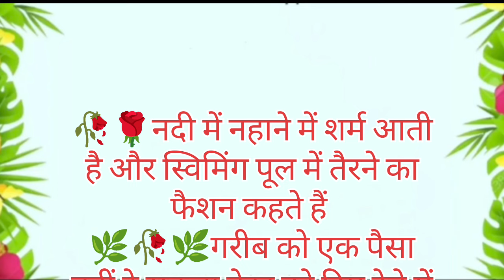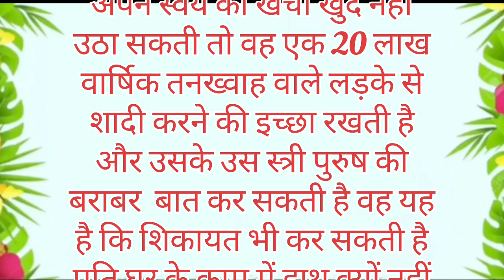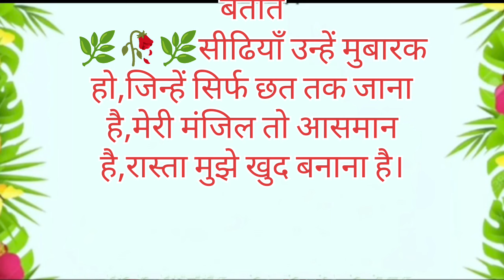हमारे देश की आधुनिक संस्कृती#🙁 जो देश का दुर्भाग्य है💯🌹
औरते ना देखे😱आज के कलयुग की सच्चाई|Best Motivational Speech|Anmol Vachan

सत्य वचन
कड़वी सच्ची बातें
कड़वा है मगर सकता है
करवा है मगर सच है
करवा है मगर सकता है
कड़वी बातें
satya kadwe vachan
satya vachan
kadwe vachan
motivational speech
suvichar
motivation thought in hindi
motivation thought in english
motivational thoughts for students
motivation thought for study
motivation thought english to hindi
motivation thought hindi mein
motivation thought in tamil
motivation thought video
motivation thought for exam
motivation thought of the day
motivational thoughts about study
motivational thoughts after breakup
motivational thoughts and quotes
motivational thoughts about life
motivational thoughts apj abdul kalam
motivational thoughts attitude
motivational thoughts about education
motivational thoughts and songs
mativational thoughts and ahai
motivational invaying and songs
motivational thoughts and shayari
attitude motivation thought
army motivation thought
motivational thoughts by sandeep maheshwari
motivational thoughts by alakh pandey
motivational thoughts by vikas divyakirti
motivational thoughts by krishna
motivational thoughts by sonu sharma
motivational thoughts by jaya kishori
motivational thoughts by pw
motivational thoughts before sleep
motivational video
motivational speech
motivation compilation
study motivation
morning motivation
hindi suvichar
Suvichar
motivation 2023
running motivation
२०२४ motivation
Description
2024 motivation
suvichar
suvichar kahani
suvichar with preeti
suvichar video
suvichar in hindi
suvichar gaan
suvichar funny video
suvichar kahaniyan
suvichar acche acche
suvichar aaj ka
suvichar arth sahit
suvichar achcha
suvichar achha wala
accha suvichar
angreji suvichar
anmol suvichar
anmol vachan suvichar
suvichar bataiye
suvichar bikaner
suvichar batao
best suvichar
buddha suvichar
suvichar bataiye
suvichar bikaner
suvichar batao
best suvichar
buddha suvichar
best suvichar gujarati
bade bade suvichar
suvichar chhote chhote
suvichar chhota sa
chhota sa suvichar
chhota chhota suvichar
chhoti chhoti suvichar
chhote se suvichar
Description
best lines
like qoutes
hindi stories
hindi kahani
hindi kahaniyan
hindi kahaniya
hindi story kehani
motivational speech
motivational speech 2023
motivational video
motivation quotes
motivational story
lessonable quote
lessonable story